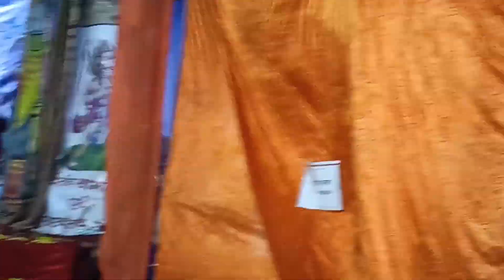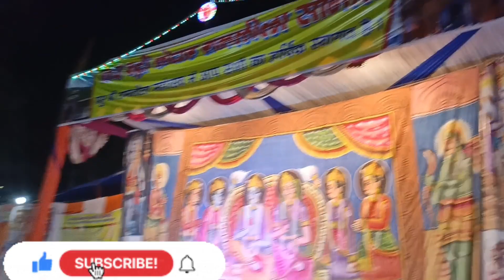राम जी ने किया बाली का वध || सुग्रीव और बाली का युद्ध Day 7 ( Part 2 )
Sugriv ram milan
sugriv bali yuddh
sugriv mitrata
Sugriv aur bali ki ladai
sugriv milan
sugriv
Sugriv bali ki ladai
sugriv ravan yudh
sugriva kannada full movie
sugriv ki gufa
sugriv bali yuddh
sugriv bali ka yuddh
sugriva vali ladai
sugriv bali yuddh adipurush
sugriv bali ki ladai ramayan
sugriv bali yudh comedy
sugriv bali ki ladai galiyon me
sugriv bali fight
sugriv bali yudh bhojpuri
ram ji ne bali ko chup kar kyon
mara
ram ji ne bali ko mara
ram ji ne bali ka vadh kiya
ram ji ne bali ko kyon mara
ram ji ne bali ko kaise mara
ram ji ne bali ko kyu mara
ram ji ne bali ko chhup kar kyon
mara
ram ji ne bali ko chupke kyu mara
sugriv ne li ram ki pariksha
sugriv ne ravan ko mara
sugriv ne hanuman ko bulaya
Sugriv ne bali ko lalkara
sugriv ne mari
Sugriv ne vachan toda
Sugriv ne mata nu chitra
Sugriv ne tana mara
sugriv ne bariya
sugriv ne khat likha
bali ne ravan ko 6 mahine
bali ne aangne aavya
bali ne li hanuman ki shakti
bali ne ravan ko 6 mahine tak
ramayan
bali ne hanuman i shakti le li
bali ne sugriv ko bachaya
hanuman ji ne
bali ne sugriv ki patni ke sath kya
bali ne ravan ko kakh mein dawa
bali ne guru banke
bali ne krishna ko kaise mara
laxman ji ne dikhaya apna roop
laxman ji ne surpanakha ki naak
kati
laxman ji ne dikhaya sheshnag
laxman ji ne agni pariksha
laxman ji neon blade
laxman nath ji maharaj
lakshman ji ne ravan se kya gyan
diya
lakshman ji ne dikhaya apna
sheshnag roop episode
lakshman ji ne kiya meghnath ka
vadh
lakshman ji ne surpanakha ki
naak kyu kati